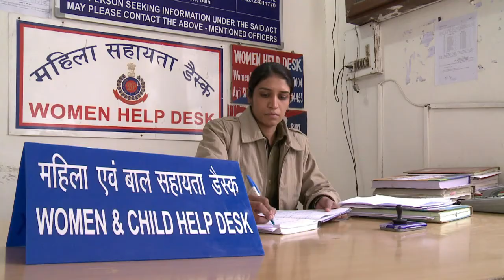Reforma de la policía en La India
La policía india está contratando personal y revisando sus métodos para mejorar la atención de las mujeres violadas, tras la agresión contra una joven que causó un movimiento de indignación ciudadana.